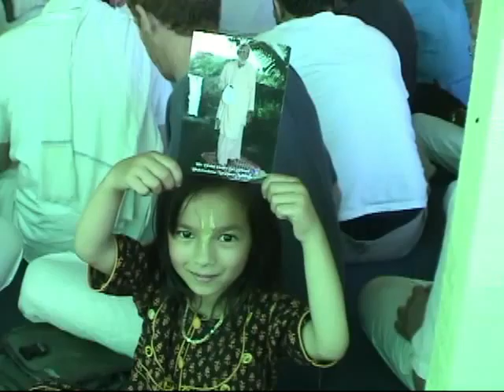20060617 Badger Class P1